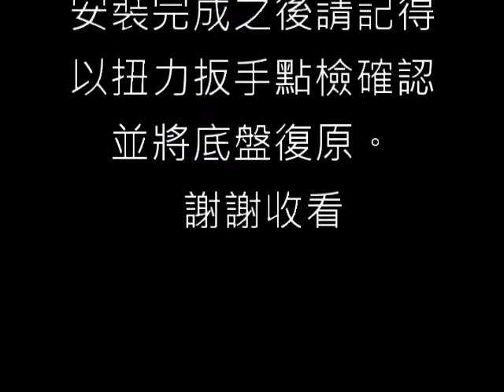BMW 2020 X3 SPR副車架襯套（AD-BMW20X3）安裝流程